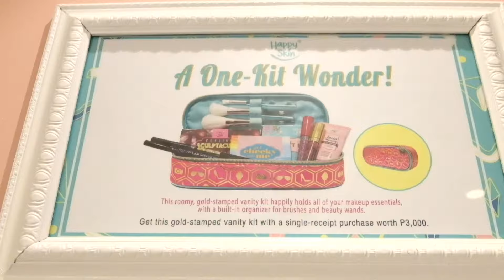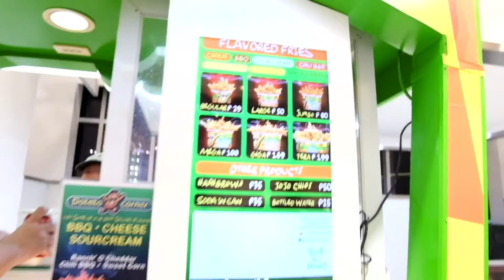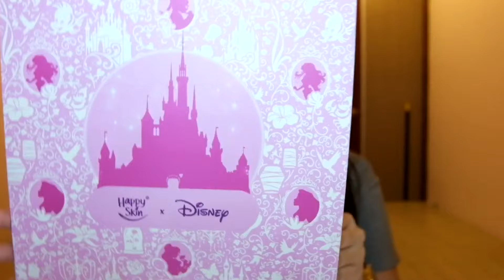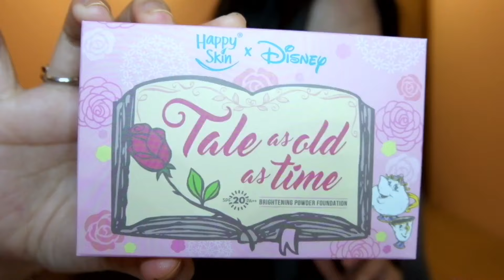VLOG#6: HAPPYSKIN X DISNEY | VLOG + REVIEW | missMINEchin